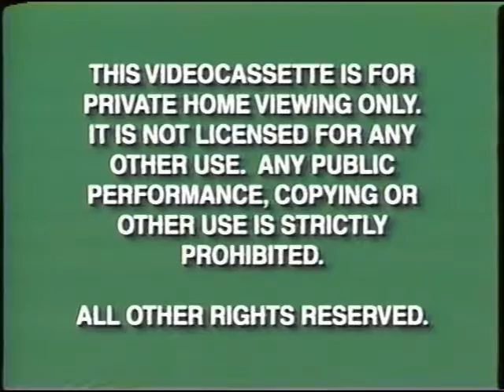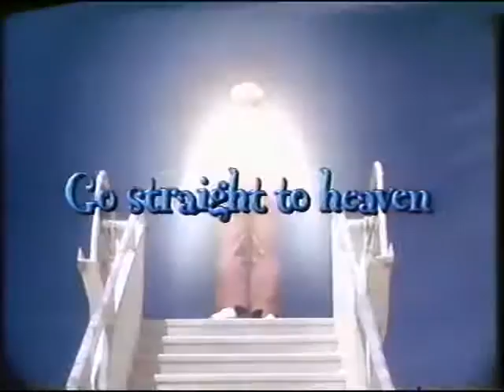Opening to Rodgers & Hammerstein's Cinderella 1998 VHS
Here is the opening to the 1998 VHS of Rodgers & Hammerstein's Cinderella.

1. Green Warnings (Late 90's Version)
2. 1991 Walt Disney Home Video Logo (Black)
3. "Coming Soon to Theaters"
4. Mulan Trailer
5. "Coming Soon to Own on Videocassette"
6. Toothless Preview
7. Peter Pan Preview
8. The Little Mermaid Preview
9. Pocahontas II: Journey to a New World Preview
10. Gold Rush/Safety Patrol Promo
11. "Feature Presentation"